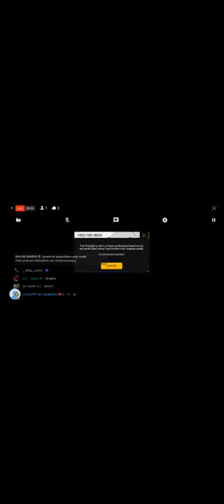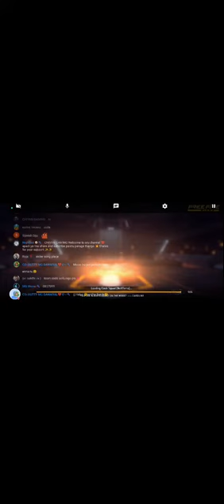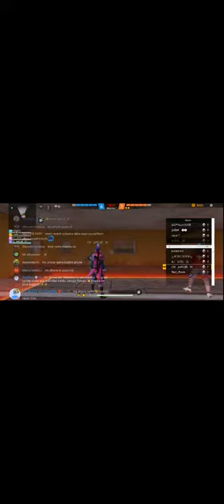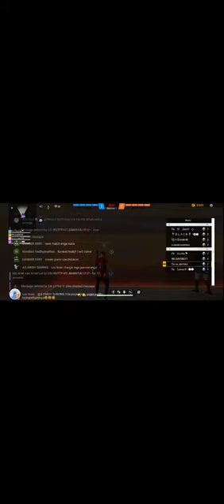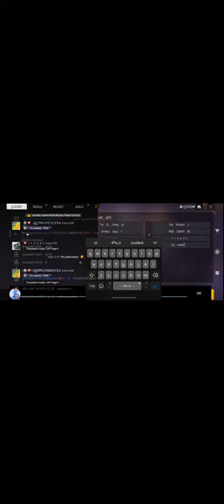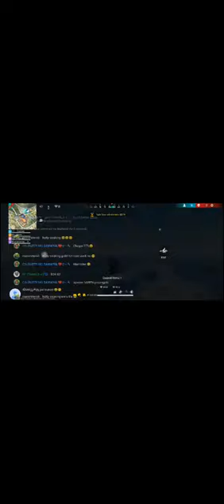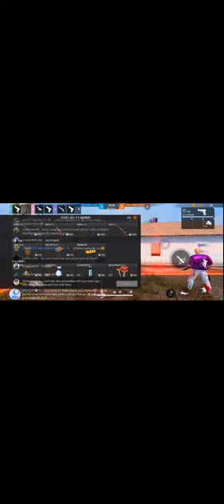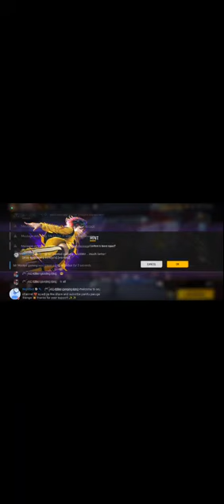MALINI GAMING🌷 is live